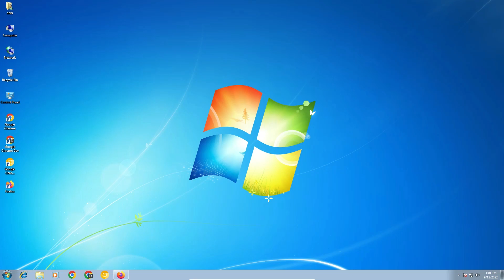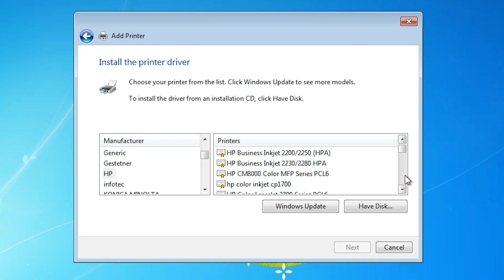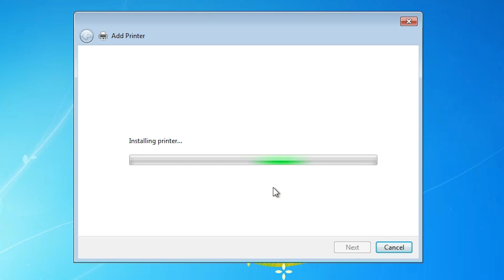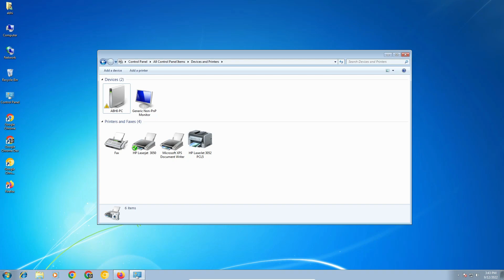How to Download & Install HP LaserJet 3052 Printer Driver in Windows 7 PC or Laptop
In this Video we are going to  see How to Download & Install HP LaserJet 3052 Printer Driver in Windows 7 PC or Laptop by the Simplest Way.